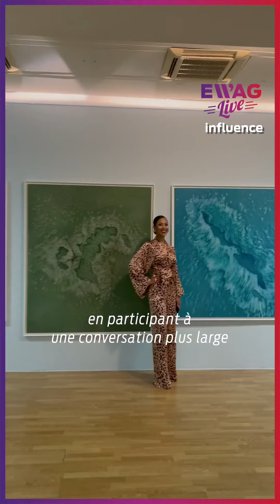Susciter la conversation autour de la Caraïbe grâce aux oeuvres de Taisha Carrington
Discuter de certains sujets permet souvent d'y voir plus clair. C'est pourquoi l'artiste Caribéenne, Taisha Carrington à travers ses oeuvres, souhaite amener la réflexion et les échanges autour de la Caraïbe.